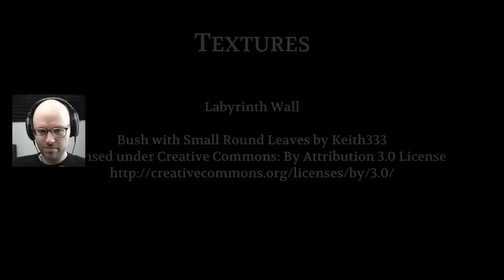Hmm, this looks kind of familiar (The Looker)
This video came from my stream on June 28th, 2022. Catch me live from 9AM-2PM PT every weekday

The Looker is a sincere satire of the puzzle game The Witness that just came out on Steam. It was a lot of fun, highly recommended!